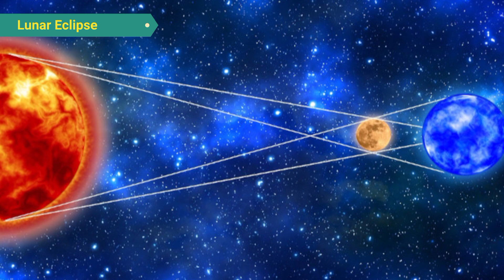8 नवंबर चंद्र ग्रहण दिन को लगेगा या फिर शाम को।8 november Chandra grahan 2022 in india। grahan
8 नवंबर चंद्र ग्रहण दिन को लगेगा या फिर शाम को।8 november Chandra grahan 2022 in india। grahan

Your queries-
Chandra grahan 8 november
8 november Chandra grahan date and time in India

Chandra grahan 8 november date and time in India

Chandra grahan kab se kab tak ha

Chandra grahan timing in India